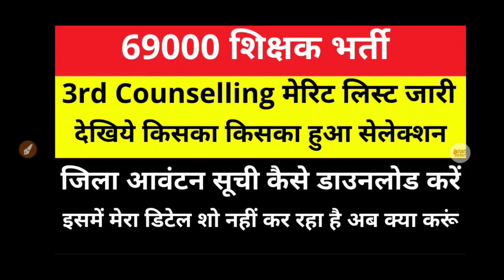3rd Counselling मेरिट लिस्ट जारी,ऐसे करें डाउनलोड,69000 Shikshak Bharti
3rd Counselling मेरिट लिस्ट जारी
ऐसे करें डाउनलोड
69000 Shikshak Bharti

3rd Counselling Merit list Download करने के लिए नीचे लिंक पर क्लिक करें